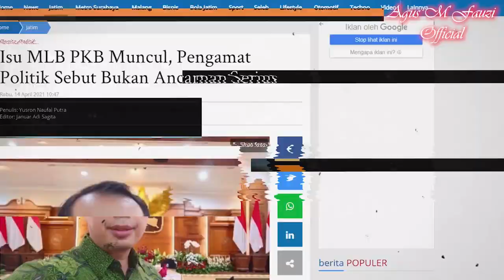Orang Desa Terpilih Menjadi Rektor Universitas Brawijaya Malang, Mengapa Aklamasi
Taqdir itu rahasia Tuhan, Prof Widodo dari FMIPA, Eksakta, mampu terpilih menjadi rektor kampus ternama, padahal ada 3 calon rektor, akhirnya terpilih aklamasi, ikuti "Orang Desa Terpilih Menjadi Rektor Universitas Brawijaya Malang, Mengapa Aklamasi" @agusmfauziofficial7543